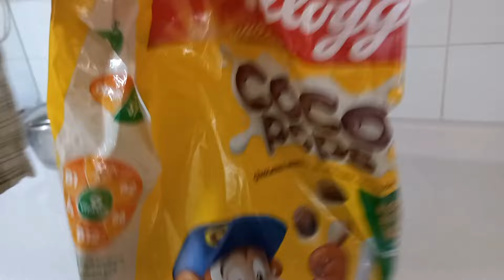OLAMAZ EVİMİZE GİZLİCE VAMPİR KÖPEK GİRDİ BABAMI ISIRDI دي ميدو - لولو | قناة وناسة